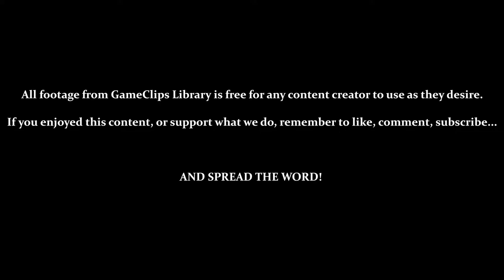Planet X (Part 2) - Gex (PS1) — GameClips Library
Table of Timestamps:

0:27 – Level X-2 (Free Fall)
1:39 – Level Remote
2:05 – Level Results
2:32 – Level X-3 (Bombs Away)
3:21 – Get In the Portal!
3:30 – A Preview / Level Remote
4:24 – Hidden Area
5:12 – GET IN THE PORTAL!
5:41 – Level Results
6:14 – Level X-4 (Head to Head) / Attempt 1
6:35 – Acid Pools Are Instant Death Here
6:48 – Attempt 2
7:14 – Attempt 3
7:45 – Attempt 4
8:15 – Attempt 5
8:50 – Level Remote
9:14 – Level Results
9:30 – GCL Credits